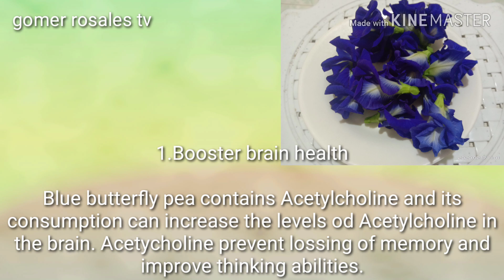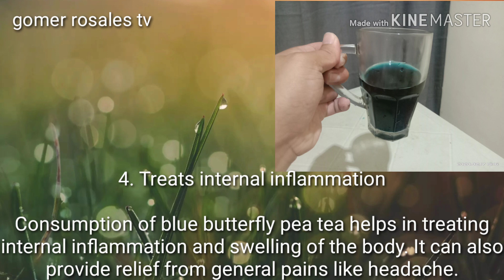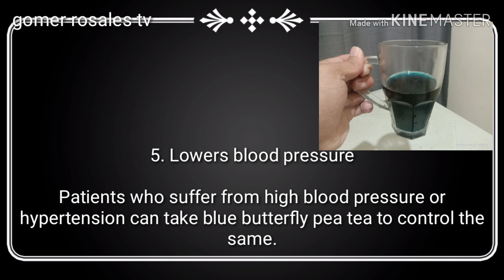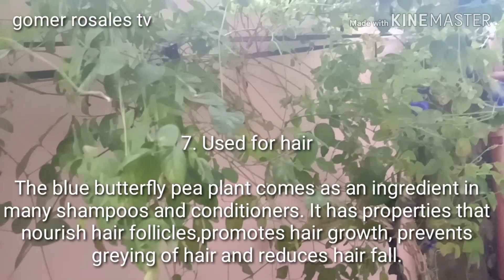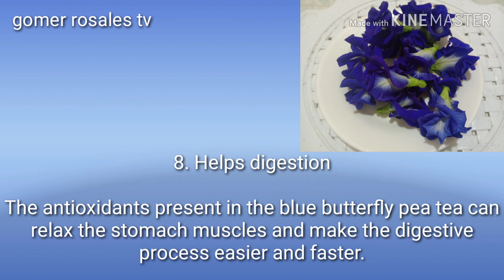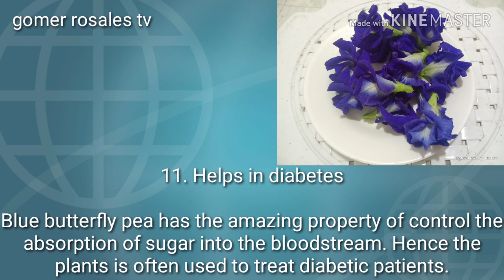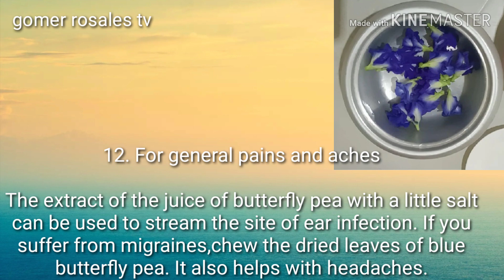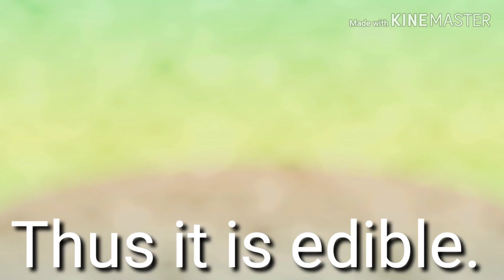12 Health benefits of Blue Ternate | Blue butterfly pea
It can save your life.